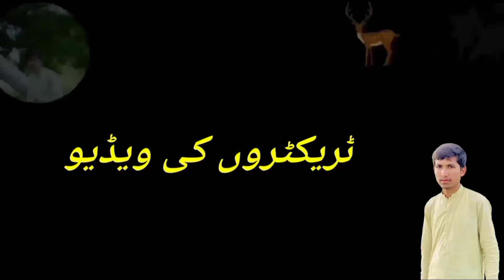Ford 3610For sale|Ford 3610 Modal 1984 For sale today in Punjab|old Modal 3610 price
اگر آپ اس کو فروخت کرنے چاہئیں ہیں تو اس کی ویڈیو میرے نمبر 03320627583 پر سینڈ کردیں میں یوٹیوب پر اپلوڈ کرداتاہو
یوٹیوب چینل کا نام 🖋️👇👇👇
Kwp vlogs

Aghar AP as ko sale Karna chata ha to as Namber 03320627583pr video sand Kar do ma YouTube par upload Kar data h jee
Channel Name👇👇👇

                        Kwp vlogs